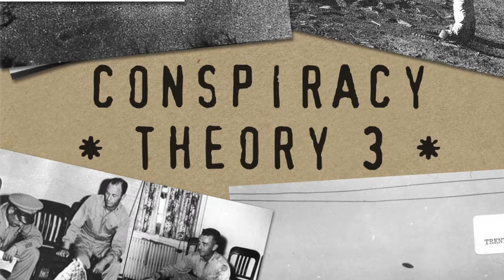ARTFCD93 - Conspiracy Theory 3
Themes of intrigue, stealth and subterfuge.